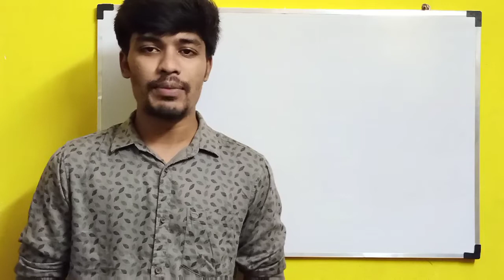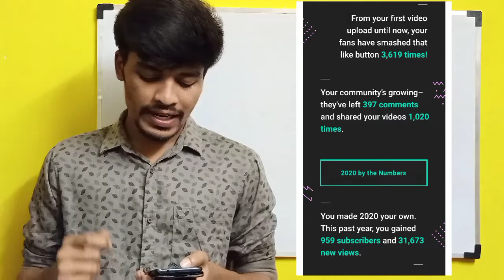Thankyou All for 1K subscribers | Special Video | New Series Update | BiNaRiEs